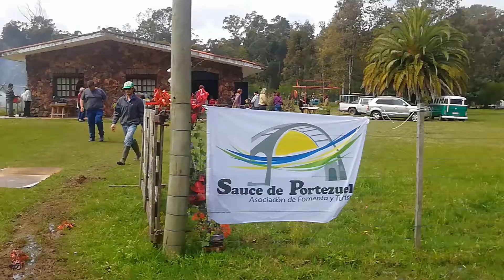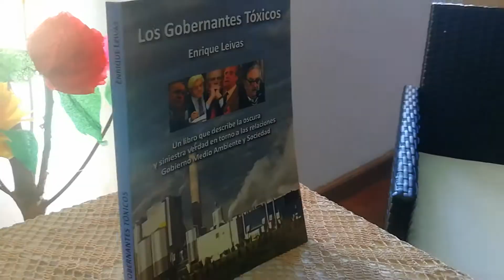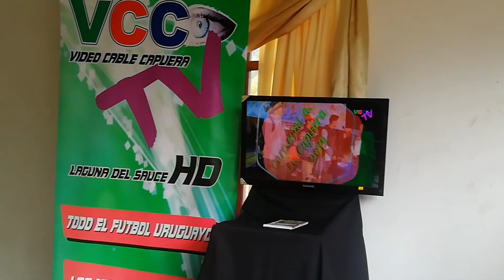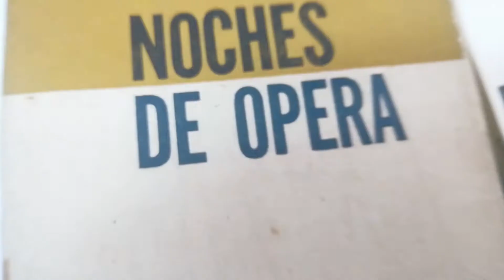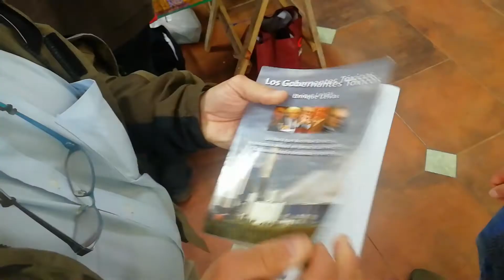FIESTA DE LA PRIMAVERA SAUCE DE PORTEZUELO - conTEXTO